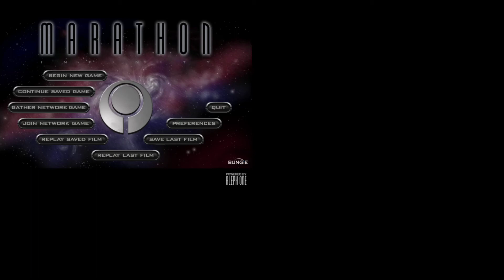N-CANNONZA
alpha footage of kill them all 7